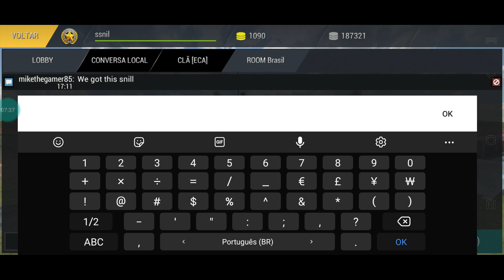Tanktastic - T-14 Armata (Team Deathmatch, victory 27x21)